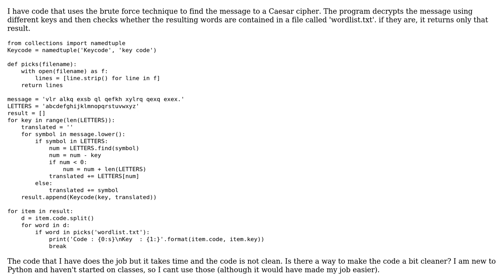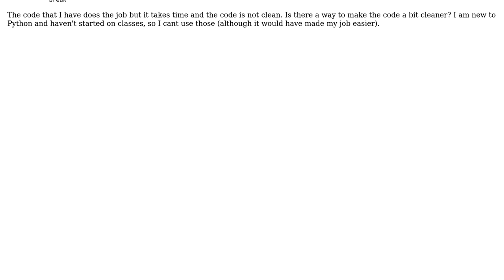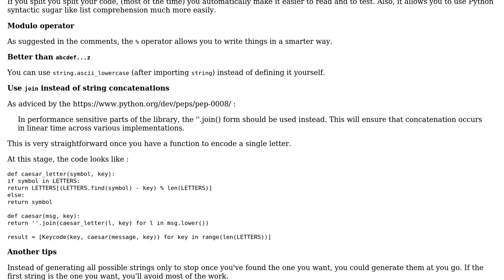Caesar cipher brute force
With thanks & praise to God, and with thanks to the many people who have made this project possible! | Content (except music & images) licensed under CC BY-SA | Music | Images & others | With thanks to user SylvainD user Leon Surrao user Jamal and the Stack Exchange Network Trademarks are property of their respective owners. You are responsible for your own actions.